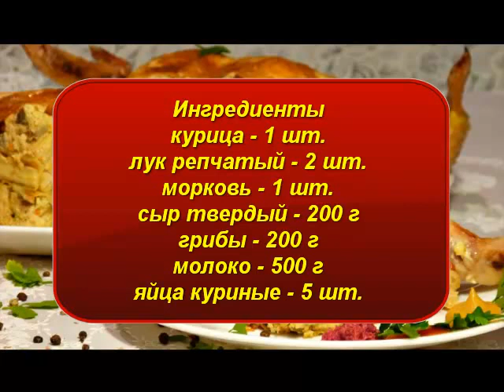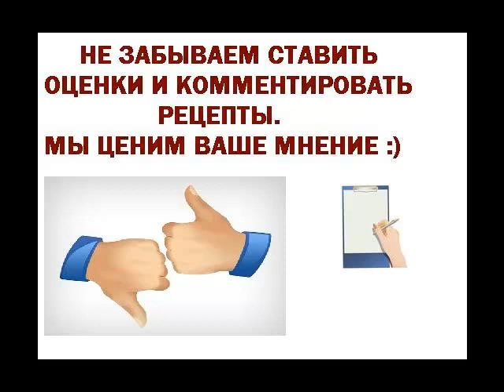Курица фаршированная блинами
Ингредиенты
курица 1 шт.
соль 0,1 г
Выпечка, Блины, Блюда из птицы, Новогодние рецепты, Мучные блюда, Рецепты на Масленицу